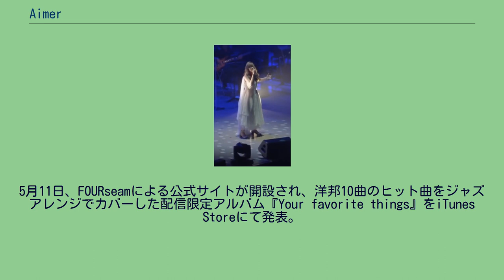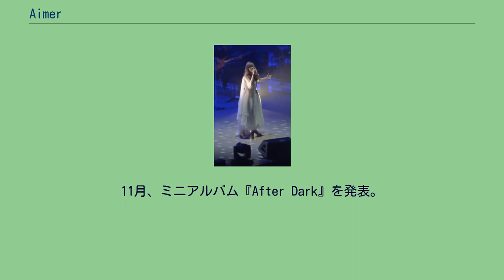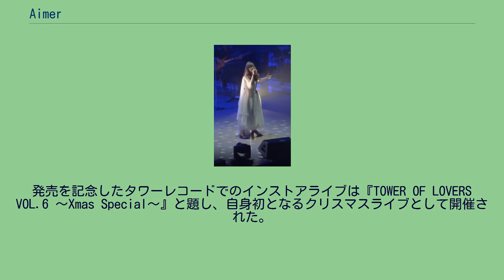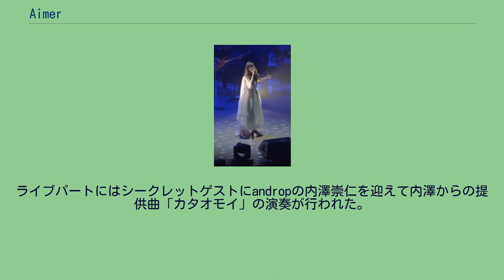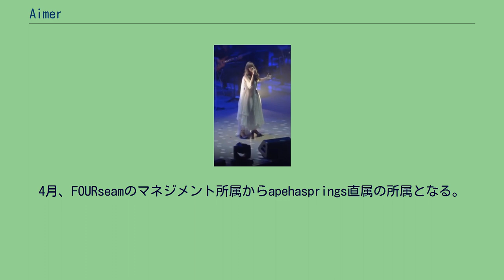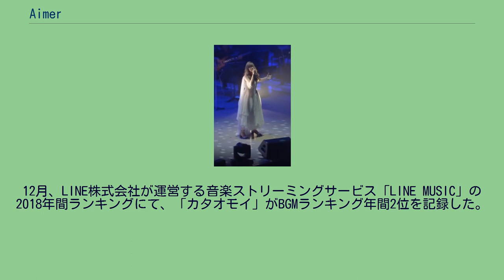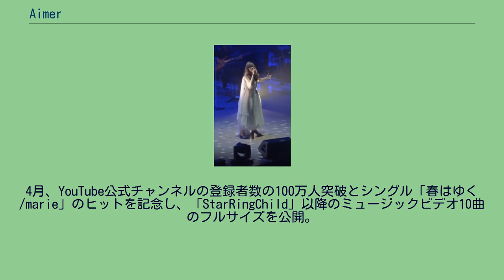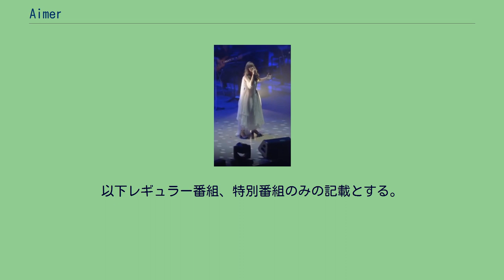Aimer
Aimer（エメ）は、日本の女性歌手、作詞家である。
プロフィール非公開。
所属レーベルはSACRA MUSIC、所属事務所はagehasprings。
アーティスト名は、自身の長年の愛称である「エメ」に由来し、フランス語で「愛する」「好む」を意味する動詞である。
バンドでベーシストを務めていた父親の影響でジャズやブルースなどをはじめとした音楽が身近な環境で育つ。
音楽好きだった父の影響で小学校でピアノを習い始め、椎名林檎や宇多田ヒカルの声色を真似して家で歌っていた。
中学からはアヴリル・ラヴィーンに傾倒してギターも始める一方、英語での作詞にも力を入れる過程で海外での生活経験も持つ。
15歳の頃、歌唱による酷使が原因で声帯を痛め、治療のために沈黙療法を選択したことで発声が出来ない期間を約半年間経験するが、そのおかげで歌手になりたいという夢が明確になり、回復後に喉を守るように工夫して歌うなかで現在の声質と歌唱法を確立する。
このときの声帯の傷はデビュー後の現在も完全に治癒しておらず、結節として残っているが、完治すると今の声は出せなくなるとの主治医の忠告や「『この喉でずっとやってきた』という思いが自分の中にはある」という自身の意志もあり、声質を維持するために現在の状態を保っている。
10代後半頃に今敏監督の映画「パプリカ」を視聴し、劇伴を担当した平沢進の音楽世界観に触れ傾倒していった。
2011年より、agehaspringsの代表で音楽プロデューサーの玉井健二らを中心としたプロデュースのもと、同社のマネジメント部門であるFOURseamに所属し、本格的に音楽活動を開始。
2月、J-WAVEの番組『HELLO WORLD』内で企画された新人発掘オーディション『SPIDER SOUNDS』において、元気ロケッツのリミキサー発掘コンペティションの課題曲として制作された楽曲「SPIDER SOUNDS」のフィーチャリングボーカルとして、agehasprings feat. Aimer名義で客演。
4月、コアミックス刊行の月刊漫画雑誌『月刊コミックゼノン』とのコラボレーションで、同名義で楽曲「キズナ」をCMソングとして提供。
5月11日、FOURseamによる公式サイトが開設され、洋邦10曲のヒット曲をジャズアレンジでカバーした配信限定アルバム『Your favorite things』をiTunes Storeにて発表。
リード曲の「Poker Face」（原曲はレディー・ガガ）は、iTunes Storeのジャズチャート初登場1位を獲得し、アルバムとしても最高4位を記録する。
6月6日、9月7日にDefSTAR RECORDSからのメジャーデビューを発表。
9月7日、シングル「六等星の夜/悲しみはオーロラに/TWINKLE TWINKLE LITTLE STAR」を発表し、メジャーデビュー。
デビューに際し、玉井健二と映画監督の廣木隆一がコメントを寄せた。
以降、12月に2枚目のシングル「Re:pray/寂しくて眠れない夜は」、2012年2月に3枚目のシングル「雪の降る街/冬のダイヤモンド」、5月に配信限定シングル「星屑ビーナス」を、それぞれ発表。
シングル「星屑ビーナス」購入特典として、初の招待制ライブ『Aimer Premier Live』を6月8日に開催。
7月には、シングル「Re:pray/寂しくて眠れない夜は」のジャケットアートワークが、パリで開催された写真コンペティション「PX3」の音楽部門で銀賞を受賞。
8月に4枚目のシングル「あなたに出会わなければ 〜夏雪冬花〜/星屑ビーナス」を発表したのち、10月に初のオリジナルアルバム『Sleepless Nights』を発表。
オリコンチャートでは発売日のデイリーチャートで5位、週間でも11位を記録し、「第5回CDショップ大賞 2013」の後期ノミネート作品にも選出された。
発売時には、シンガーソングライターの阿部真央、阿部芙蓉美、kz（livetune）、やなぎなぎら多数の著名人がコメントを寄せた。
10月14日には、大阪で行われた「MINAMI WHEEL 2012」に参加し、ライブ出演時には入場規制がかけられる盛況となった。
11月に、タワーレコード渋谷店リニューアルオープン記念として、カバーアルバム『Yo...